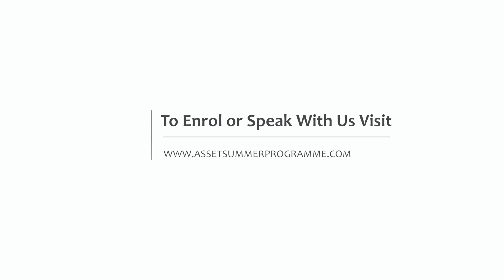Think Like A Mathematician | ASSET Summer Programme 2018 | Educational Initiatives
ASSET Summer Programme(ASP) is India’s most renowned summer programme for gifted students in grades 6-7-8.

In this course, students actually learnt how to think like a mathematician! They solved fascinating problems about number, symmetry, dimension, infinity, and probability by developing multiple
strategies and debating them with others for a deeper understanding. The same was visible on the open day as all the students were keen to share their learning.

“Yes! I love problems!” is what the students said, as they enjoyed problem-solving in the classroom to understand numbers, rational tangles, and mysteries in geometry. Students did not have a
“problematic” time in class, as they understood the beauty of math! They are now observers who
have learnt to see what the untrained eye misses. They are now thinkers who use logic to look
beyond the obvious. They are now questioners whose imaginations probe beneath the surface of
ideas to find their hidden beauty.

ASP brings together students from grades 6-7-8 across the nation for a 3-week long residential academic experience to challenge themselves in a new environment - with new friends, cutting-edge technology, contemporary science, 21st-century skills, values needed in a technology-oriented society, academic content, and most importantly, learn how to be self-motivated learners.

To learn about how your child can participate in this programme please